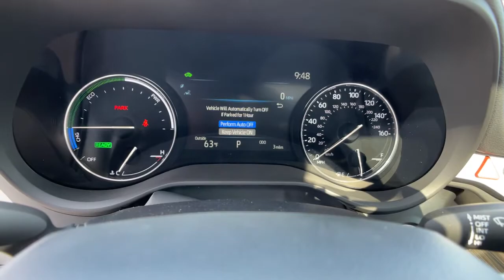2021 Toyota Sienna at Puente Hills Toyota. Servicing Claremont, West Covina, Diamondbar, Rowland Hei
Blizzard Pearl New 2021 Toyota Sienna available in City of Industry, California at Puente Hills Toyota. Servicing the Claremont, West Covina, Diamondbar, Rowland Heights, Hacienda Heights, La Puente, CA area.

2021 Toyota Sienna Limitedbr2.5L I4br36/36 City/Highway MPG . Welcome to the House of YES! We have a HUGE selection were family owned and operated were known as the peace-of-mind dealership and we make it FUN to buy a car. One visit and you will be a customer for life!
12 Speakers,2-stage unlocking doors,3rd row seats: split-bench,4-Wheel Disc Brakes,ABS (4-wheel),ABS brakes,AM/FM radio: SiriusXM,Adaptive cruise control,Adaptive stop and go cruise control (semi-automatic),Air Conditioning,Air filtration,Airbag deactivation (occupant sensing passenger),All Weather Floor Liners (TMS),Alloy wheels,Antenna type (diversity),Antenna type (mast),Anti-theft system (alarm),Anti-theft system (engine immobilizer),Apple CarPlay/Android Auto,Armrests (dual front),Armrests (rear outboard seats),Assist handle (front),Assist handle (rear),Auto High-beam Headlights,Auto start/stop,Auto-dimming Rear-View mirror,Auto-dimming door mirrors,Automatic emergency braking (front pedestrian),Automatic emergency braking (front),Automatic emergency braking (rear),Automatic temperature control,Autonomous lane guidance (lane centering),Auxiliary audio input (Bluetooth),Auxiliary audio input (USB),Auxiliary audio input (iPod/iPhone),Auxiliary oil cooler,Axle Ratio: TBA,Battery saver,Blind spot safety (sensor/alert),Body side reinforcements (side impact door beams),Brake assist,Braking assist,Bumper detail (rear protector),Bumpers: body-color,Camera system (rearview),Cargo area light,Center console (front console with storage),Center console (illuminated),Center console trim (simulated wood),Check rear seat reminder,Child safety door locks,Child seat anchors (LATCH system),Chrome wheels,Clock,Compass,Connected in-car apps (Amazon Alexa),Conversation mirror,Cross Bars (TMS),Cross traffic alert (rear),Crumple zones (front),Crumple zones (rear),Cupholders (16),Cupholders (front),Cupholders (illuminated),Cupholders (rear),Cupholders (third row),Daytime running lights (LED),Delay-off headlights,Digital odometer,Door auto-latch,Door handle color (body-color with chrome accents),Driver assistance app (roadside assistance),Driver door bin,Driver information system,Driver seat (heated),Driver seat (ventilated),Driver seat power adjustments (12),Driver seat power adjustments (height),Driver seat power adjustments (lumbar),Driver seat power adjustments (reclining),Driver vanity mirror,Drivers Seat Mounted Armrest,Dual front impact airbags,Dual front side impact airbags,EV battery capacity (1.9 kWh),Easy entry (manual rear seat),Easy entry (power driver seat),Electric Motor HP (180),Electric Motor Power Output (Kilowatts) (134),Electric Motor Torque (199),Electric motor battery type (nickel-metal hydride),Electronic Stability Control,Electronic brakeforce distribution,Electronic messaging assistance (voice operated),Electronic messaging assistance (with read function),Electronic parking brake (auto off),Emergency communication system: Safety Connect with 3-year trial,Emergency locking retractors (front),Emergency locking retractors (rear),Emergency locking retractors (third row),Energy absorbing steering column,Exterior Parking Camera Rear,Exterior entry lights (approach lamps),Exterior entry lights (puddle lamps),External temperature display,Floor material (carpet),Four wheel independent suspension,Front Bucket Seats,Front Heated & Ventilated Bucket Seats,Front air conditioning (automatic climate control),Front air conditioning zones (dual),Front airbags (dual),Front airbags (passenger seat cushion),Front anti-roll bar,Front beverage holders,Front brake diameter (12.9),Front brake type (ventilated disc),Front bumper color (body-color),Front dual zone A/C,Front fog lights,Front fog lights (LED),Front headrests (2),Front headrests (adjustable),Front reading lights,Front seat type (captains chairs),Front seatbelts (3-point),Front shock type (gas),Front spring type (coil),Front stabilizer bar (diameter 27 mm),Front struts (MacPherson),Front suspension classification (independent),Front suspension type (lower control arms),Front wipers (variable intermittent),Fuel economy display (MPG),Fuel economy display (range),Fully automatic headlights,Garage door transmitter: HomeLink,Grille color (black with chrome accents),Headlights (LED),Headlights (auto delay off),Headlights (auto high beam dimmer),Headlights (auto on/of